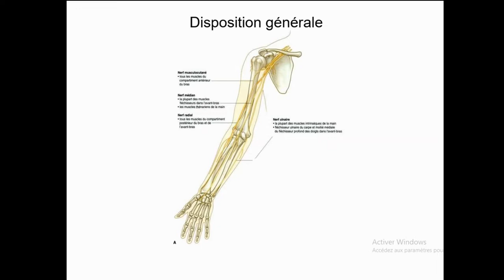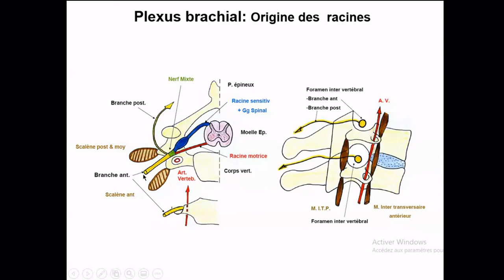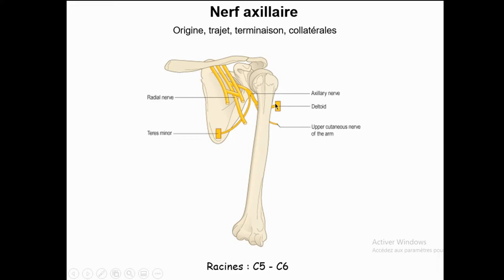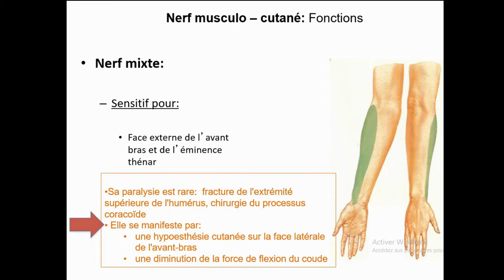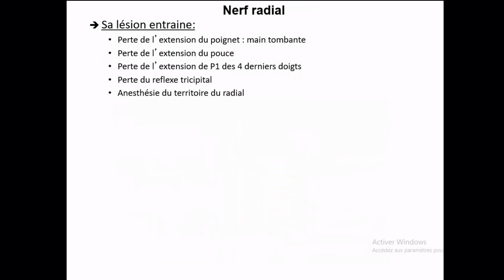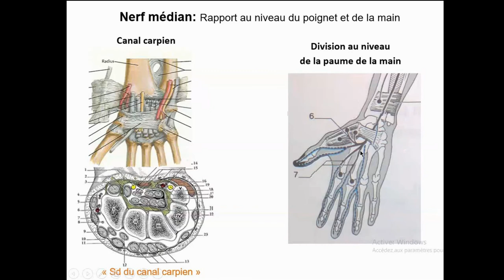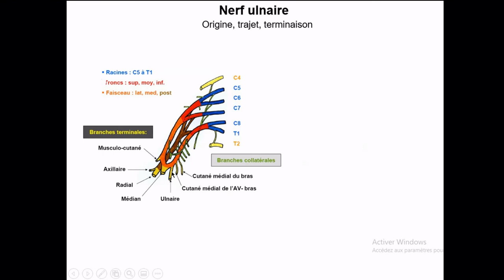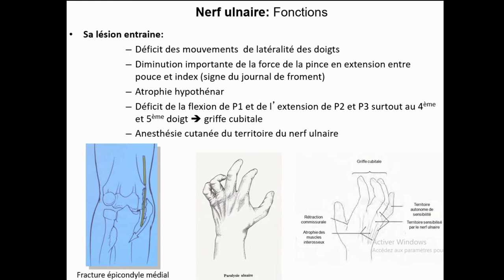ANATOMIE FMPM INNERVATION DU MEMBRE SUPÉRIEUR